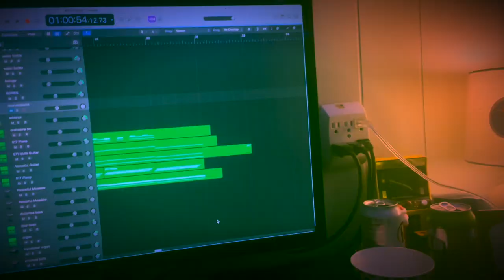Where the Magic Happens